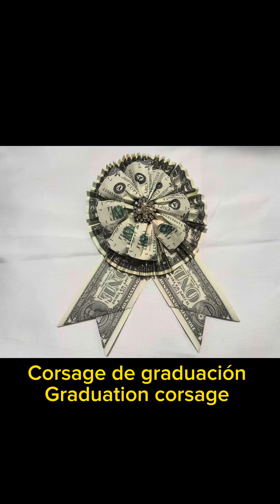Money collar de graduacion